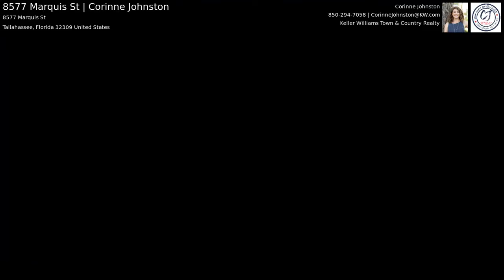8577 Marquis St | Corinne Johnston